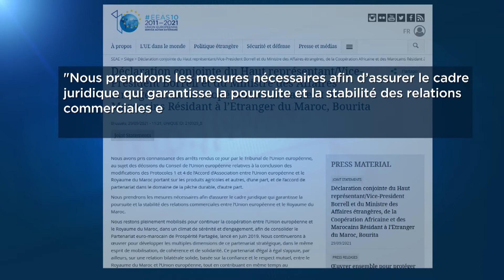SAHARA OCCIDENTAL: Sans Le Consentement du Peuple Sahraoui la CJUE Annule Les Contrats UE-MAROC.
Le SAHARA OCCIDENTAL est Un territoire Non-autogouverné et donc occupé illégitemement par le Maroc. Pour pouvoir exploiter les richesses de ce territoire le Maroc doit avoir le consentement du peuple de ce territoire que sont les sahraouis.